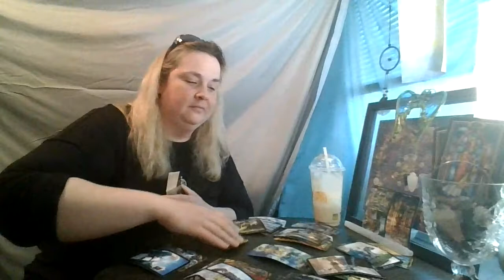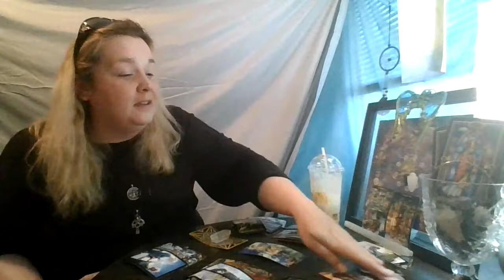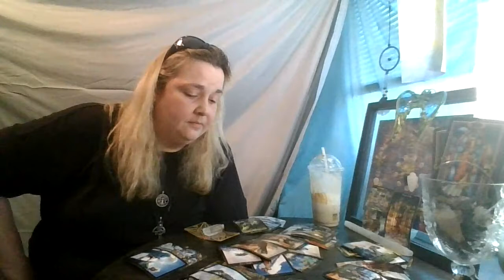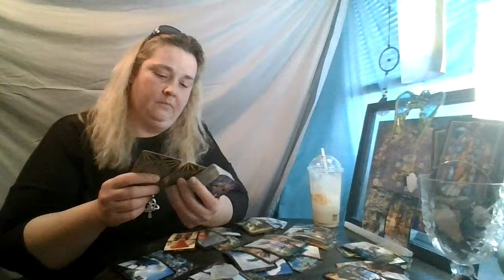Taurus March 2021: It's Your Cup... Can They Fill it...? Again?